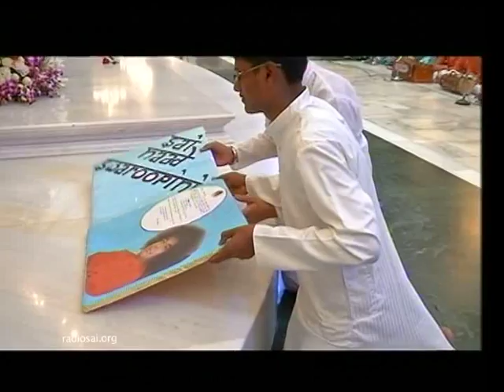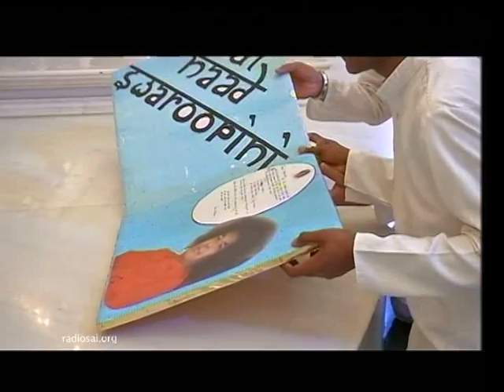'Sai Nadhaswarupini' Musical presentation by the students of Music college - Oct 05 2013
'Sai Nadhaswarupini' Musical presentation by the students of sri sathya sai mirpuri college of music at prasanthi nilayam- Oct 05 2013